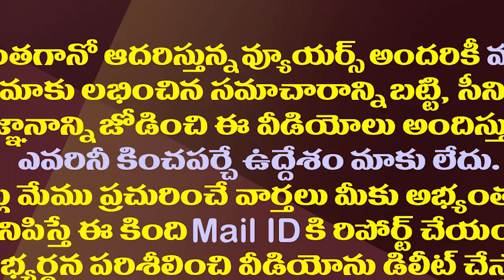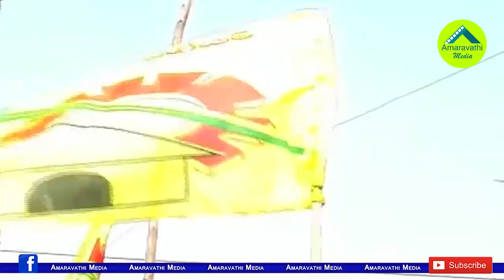టీడీపీకి బూమేరాంగ్ గా మారిన శుక్రవారం కామెంట్స్| TDP Friday comments on YS Jagan are now reversed